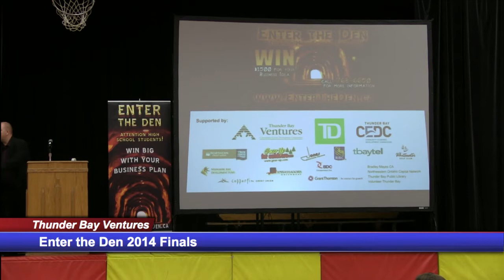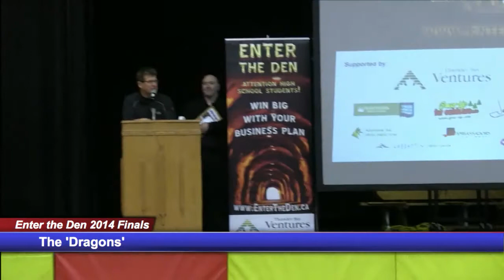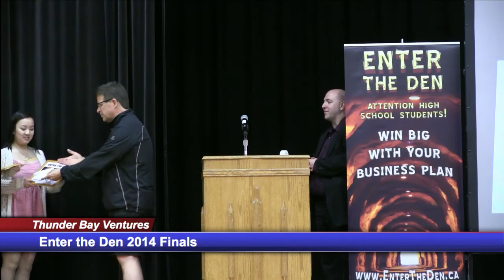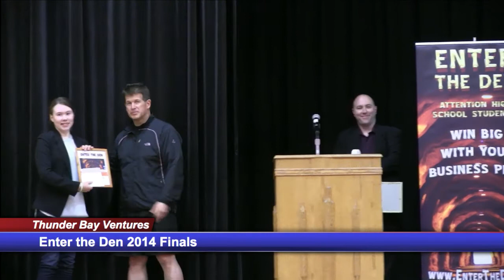Enter the Den 2014 Finals The Winners!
All five of the competitors in this year's competition are winners. Five business plans and five very good presentation.

Here are the top five winners.